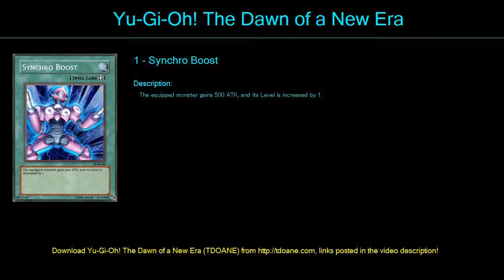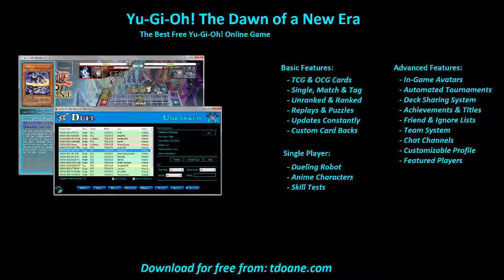Deck A Moi Deck Profile April 2016